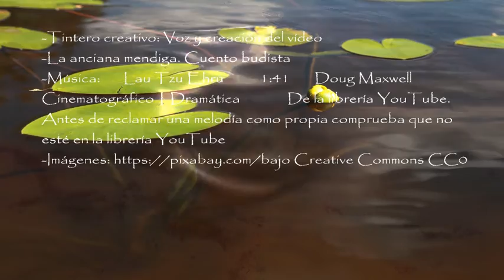La anciana mendiga. Ley del Karma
Si sembramos felicidad a nuestro alrededor recogeremos una cosecha de felicidad. Pero si es dolor, sólo recogeremos sufrimiento

-Imágenes: Edición propia en mi editor Gimp
Todas son de dominio público
-La anciana mendiga. Cuento budista, Se encuentra en dominio público
-Música:  Lau Tzu Ehru  1:41 Doug Maxwell Cinematográfico | Dramática  De la librería YouTube. Antes de reclamar una melodía como propia comprueba que no esté en la librería YouTube